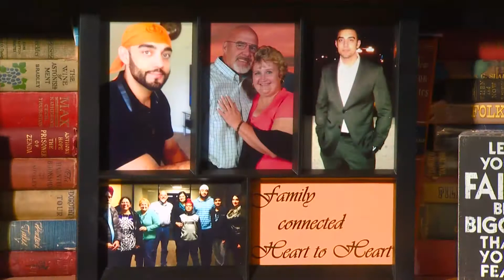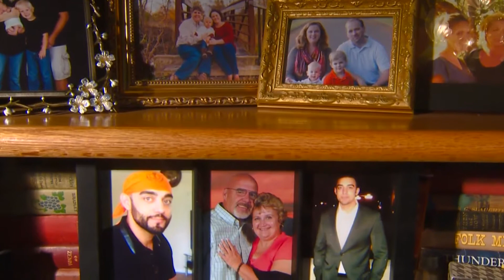Rick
Did you know that when you are put on a VAD (basically an artificial heart) that you no longer have a heartbeat? Rick made up for the absence of that familiar sound by hanging several clocks throughout the house. KTVB in Boise, introduces us to Rick and to the young man who saved his life.